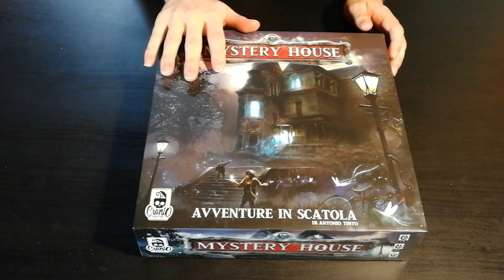Mystery House - Cosa ne penso?